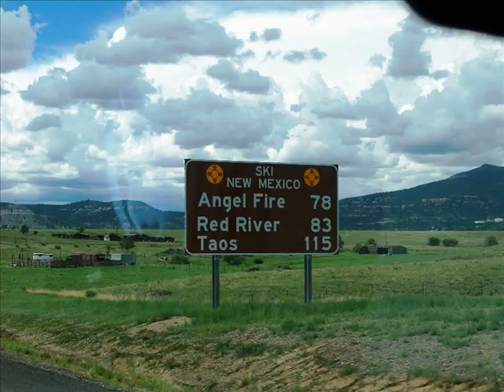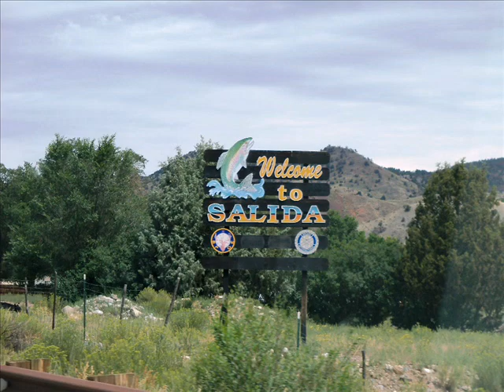Colorado New Mexico Part I